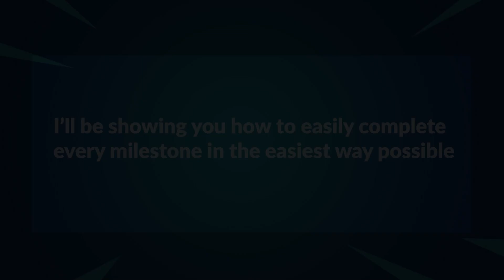How to Complete All Milestones in Fortnite Chapter 3 Season 2 (Easy Methods)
This is a full guide on the Fortnite Chapter 3 Season 2 milestones

0:00 - Vending machines purchases (Good Strategy)
1:02 - Travel distance in vehicles
2:04 - Thank the bus driver
2:10 - Spend bars (Good Strategy)
4:36 - Search chests or ammo boxes (Good Strategy)
5:53 - Restore health (Good strategy)
7:26 -Reboot teammates
7:32 - Place Top 10
7:37 - Hit weakpoints

7:58 - Destroy trees (Both can be done at same time, good strategy)
           Destroy structures
8:58 - Damage opponents while in a tank, artillery, or turret
           Damage opponents     (All three can be done same time, good strategy)
           Damage IO forces

11:57 - Eliminations
12:11 - Consume foraged items (Good Strategy)
13:41 - Complete bounties (Bounty Boards locations link: )
14:09 - Catch fish Here's a playlist link to all locations and challenges in Fortnite Chapter 3 Season 2